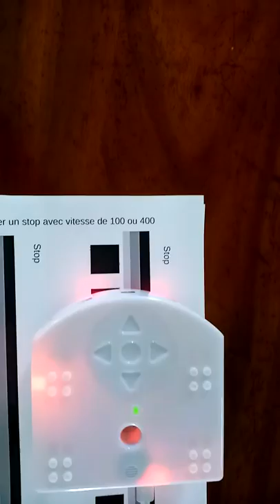Thymio lecture cb court peu fiabke